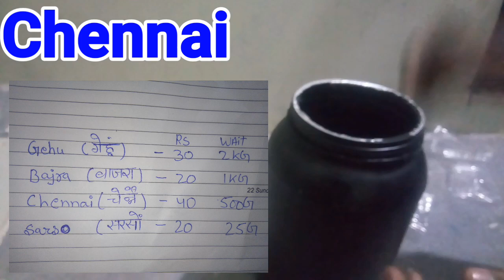MIX FOOD FOR PIGEON PART-2|MIX DANA KABOOTERO KA LIYA|MIX FEED FOR PIGEON